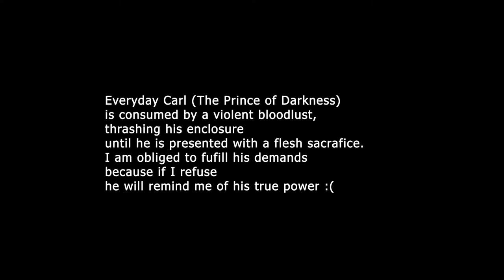Carl snipes a cricket from my hand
Carl is a Juvenile Senegal Chameleon , great guy. This video just shows him eating from my hand.

Song: Beauty of Annihilation by Elena Siegman